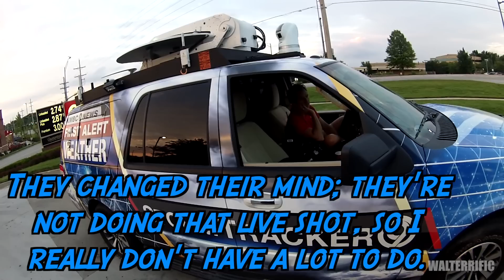Moto Monday #58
QuikTrip is my favorite gas station and I go there a lot. Coincidentally, a lot happens around QuikTrip.